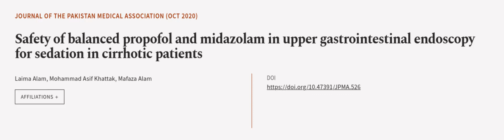Safety of balanced propofol and midazolam in upper gastrointestinal endoscopy for sed... | RTCL.TV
### Keywords ###

### Article Attribution ###
Title: Safety of balanced propofol and midazolam in upper gastrointestinal endoscopy for sedation in cirrhotic patients
Authors: Laima Alam, Mohammad Asif Khattak ,and Mafaza Alam
Publisher: Pakistan Medical Association
DOI: 10.47391/JPMA.526

### Video Timestamps ###
0:00:00 - Summary
0:01:05 - Title
0:01:11 - Outro
0:01:15 - End